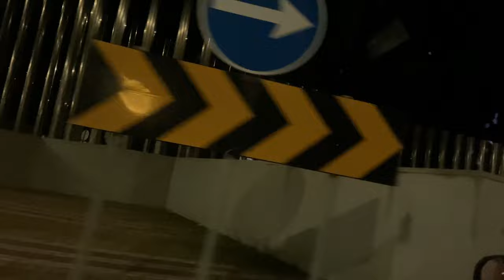VLOG 1 - A Different Day (a test, a serving plate and horses)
Not my type of video but nonetheless a good video.